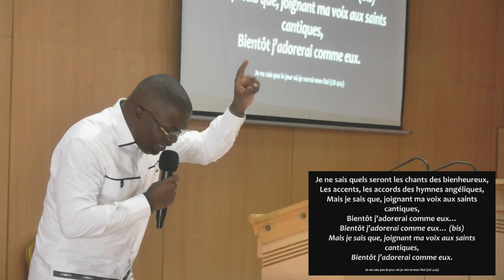Je ne sais pas le jour - Fr KEHAUT - 03012021